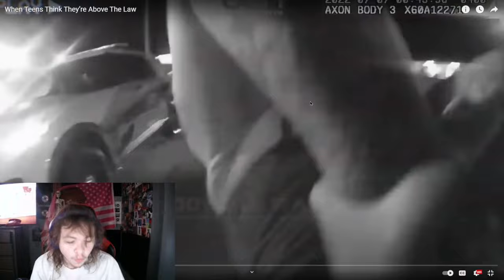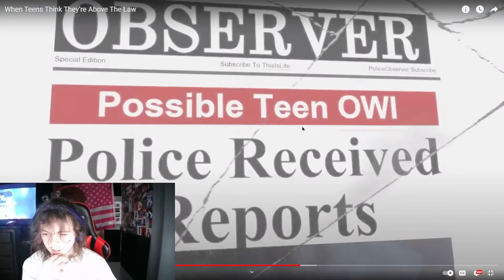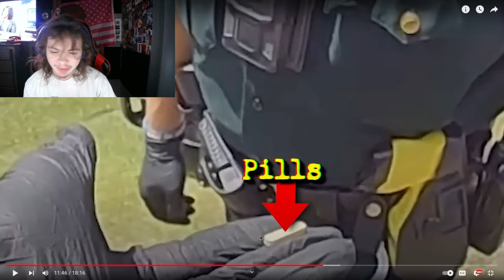Teens Think They Are Above The Law, This Happens..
These Teens Think That They Are Above The Law...
"My eyes are closed because I cant hear" Is probably my favorite part of the whole video. Let me know which one was yours lmao.